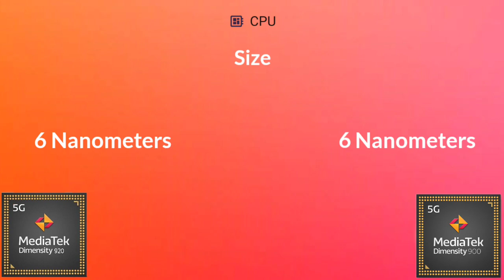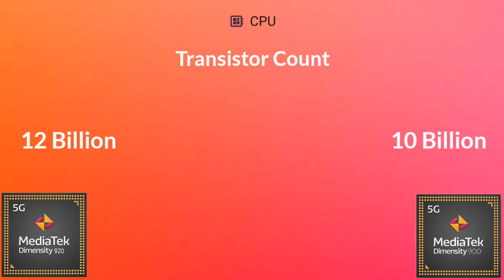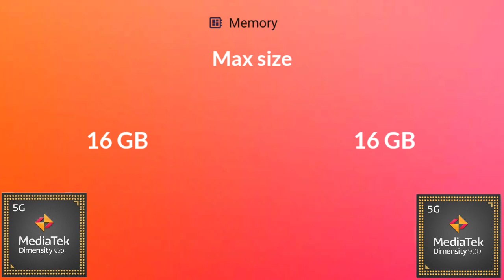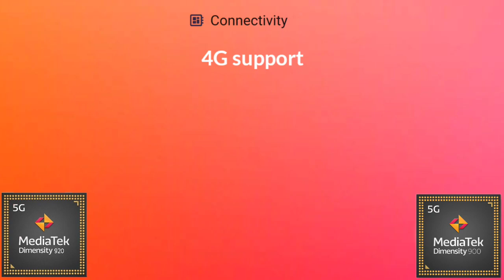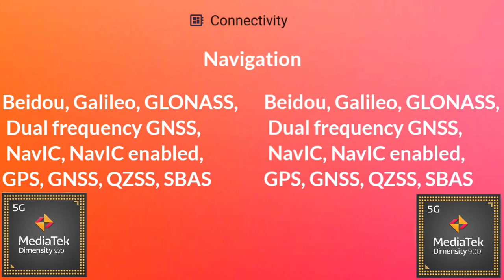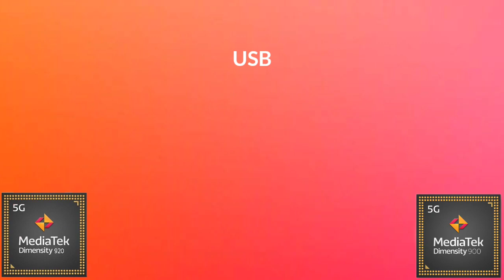Dimensity 920 Vs Dimensity 900 | Antutu Benchmark & Spec's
By:- Gadget Master 99 (GM99)